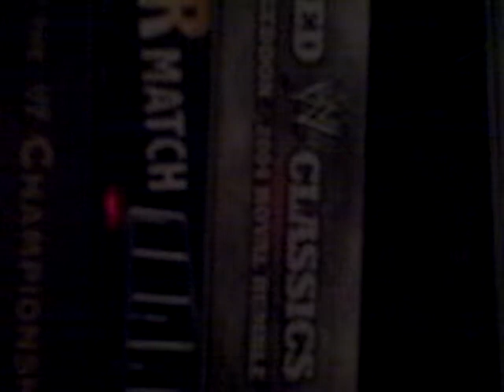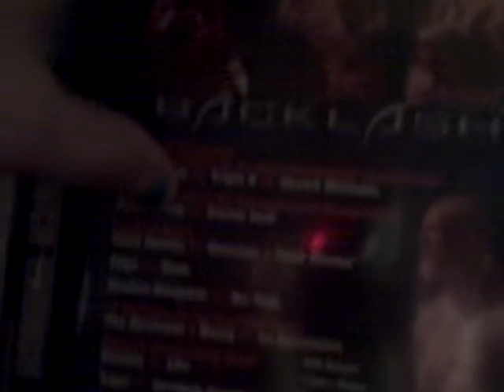WWE dvd update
rey mysterio 619
tagged classics